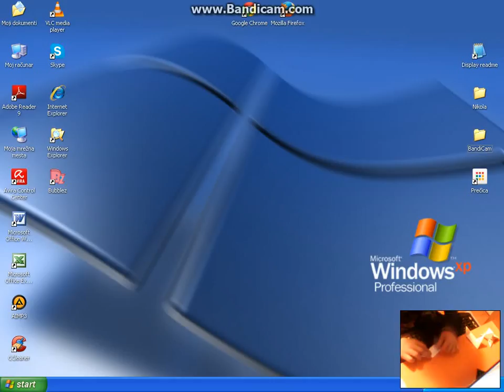Kako napraviti šuriken. Epizoda7 sa NJ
Šuriken od papira
:D